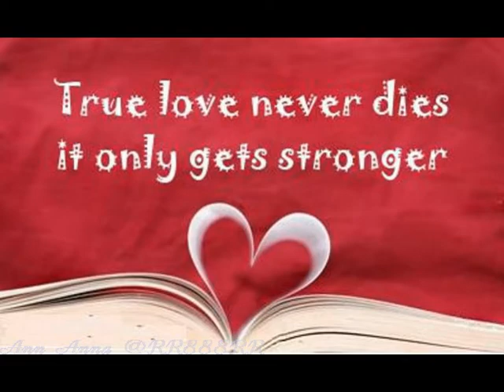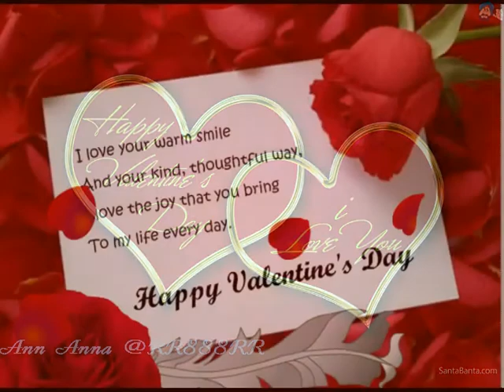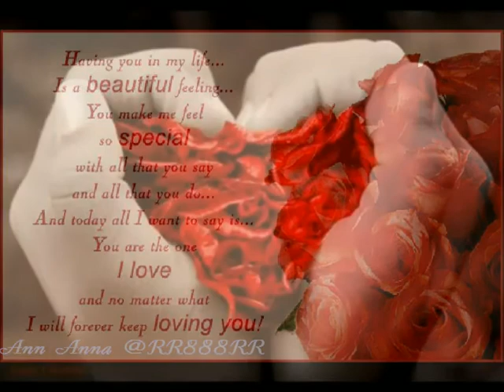Happy Valentine's Day, Salman - my ℒ♡ѵℯ! - Everything I do - Created by Ann Anna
Happy Valentine's Day, Salman - my ℒ♡ѵℯ! - Created by Ann Anna @RR888RR

 song: Bryan Adams -"Everything I do - I do it for you"

Look into my eyes – you will see
What you mean to me.
Search your heart, search your soul
And when you find me there you'll search no more.

Don't tell me it's not worth tryin' for.
You can't tell me it's not worth dyin' for.

Look into your heart – you will find
There's nothin' there to hide.
Take me as I am, take my life.
I would give it all, I would sacrifice.

Don't tell me it's not worth fightin' for
I can't help it, there's nothin' I want more
Everything I do, I do it for you, oh, yeah.

There's no love like your love
And no other could give more love.
There's nowhere unless you're there
All the time, all the way, yeah.

Look into your heart, baby...

Oh, you can't tell me it's not worth tryin' for.

Yeah, I would fight for you, I'd lie for you,
Walk the wire for you, yeah, I'd die for you.

Everything I do, oh, I do it for you.